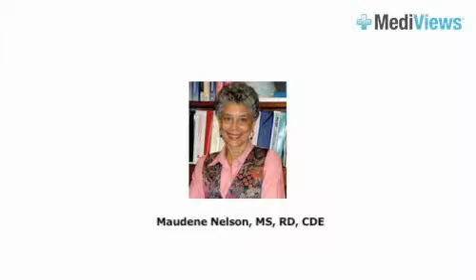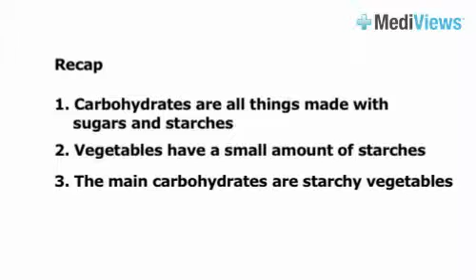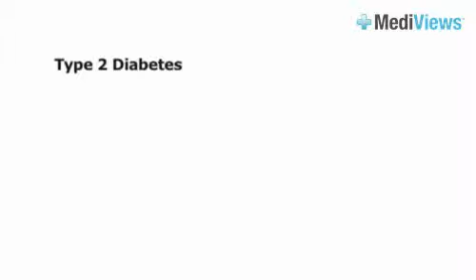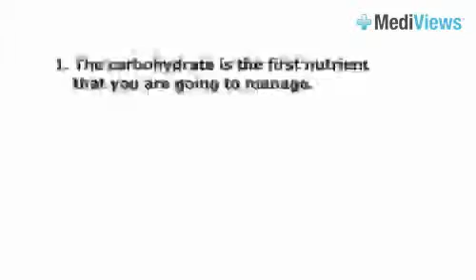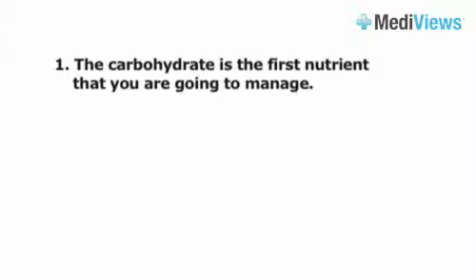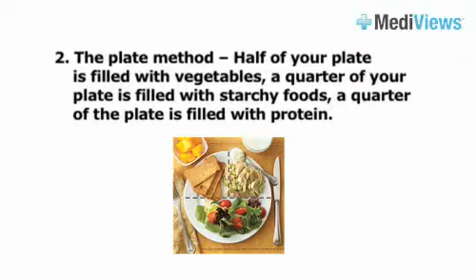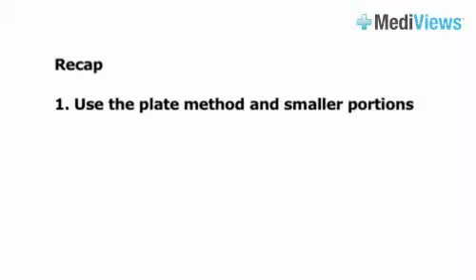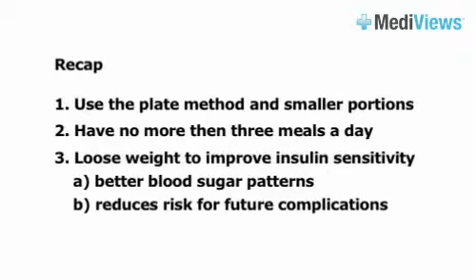Diabetes - Discussion with Columbia University Expert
This video is one of many informational medical videos featured on the - come check us out!

Questions answered in this video include:

What are the methods for dietary management for a person with diabetes?
How does someone who is diagnosed with diabetes prevent long-term complications, mainly damage to blood vessels?
What do you do when you are eating at a restaurant and are not aware of the amounts of saturated fats?
Is exercise suggested for an individual with diabetes?

Notes on Maudene Nelson, MS, RD, CDE:

Maudene Nelson is a nutritionist (registered dietitian) and a certified diabetes educator. Since 1975 Ms. Nelson has been a nutritionist and instructor at the Institute of Human Nutrition, Columbia University and the Arteriosclerosis Research Center, New York-Presbyterian Medical Center. At New York-Presbyterian she has provided nutrition counseling to patients, co-authored several publications and taught medical, nursing, public health, and graduate nutrition students.

Ms. Nelson received her B.S. in Human Nutrition in 1971 from Cornell University and her M.S. in Public Health Nutrition from Teachers College, Columbia University in 1976. She has been a volunteer and consultant to the American Heart Association and the American Diabetes Association.

Ms. Nelson also provides nutrition counseling and conducts nutrition workshops for employees in the Corporate Wellness and Fitness Services at the Metropolitan Life Insurance Company and the Employee Health Care Services at Merrill Lynch in the World Financial Center.